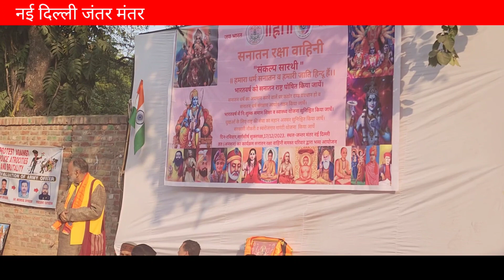भारतवर्ष को सनातन राष्ट्र घोषित किए जाने हेतु धरना प्रदर्शन....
नई दिल्ली
जंतर मंतर